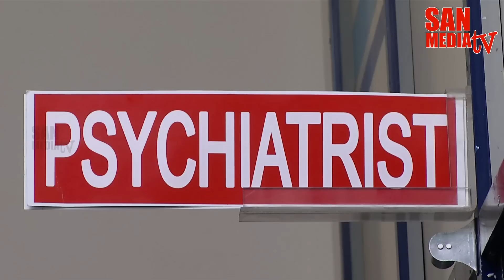BOMMALAATAM - பொம்மலாட்டம் - Episode 052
Exclusive re-upload for YouTube Viewers.
(Video and Audio improvised version)

Technicians List

Produced by / A.Gurubaran, Director, SAN MEDIA LIMITED.

Director / Mr. Shiva. K
Music / Dhina
Dialogue, Screen Play /Mr. S. Selvam

இயக்கம் / திரு. ஷிவா K
திரைக்கதை, வசனம் / திரு. S.செல்வம்